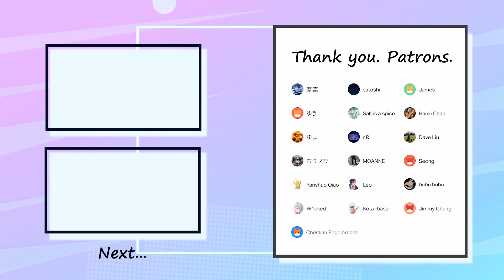BUMP OF CHICKEN - 乗車権 Bass Cover 弾いてみた TAB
Special thank you to my patrons :
ゆまさん・ゆうさん・ちりえびさん・原高さん・satoshiさん・Christian Engelbrechtさん・Jamesさん・Jimmy Chungさん・Salt is a spiceさん・Hanzi Chanさん・W1ckedさん ・Leoさん・Seongさん・MOANNEさん・Yanshuo Qiaoさん・Kota -bass-さん・Dave Liuさん・r Rさん・bubu bubuさん

✅Tuning=Standard （BEADG）

✅Contents
0:00 A1
0:30 B1
0:40 Chorus1
0:51 A2
1:06 B2
1:15 Chorus2
1:25 C
1:32 Bass Solo
1:55 B3
2:05 Chorus3
2:24 Outro